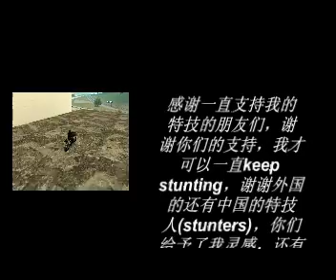GTA LC and SA stunts!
Liberty city(VC)
San Andreas
all by FTO!